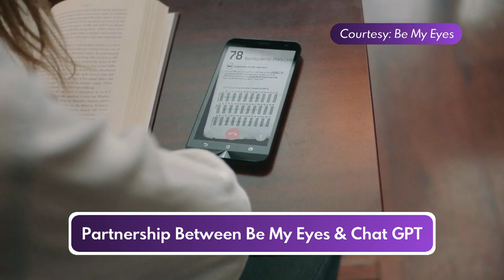Kelly and Ramya Highlight: Christine Malec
In this Kelly and Ramya Highlight: Here’s Curious Minds with Christine Malec. Today we’re chatting about the partnership between the volunteer-run, sighted assistance app called Be My Eyes and Chat GPT’s new image description function.

Tune in to Kelly and Ramya, weekdays at 2 p.m. Eastern on AMI-tv, AMI-audio or download the podcast from your favourite platform.

About Kelly and Ramya
Airing weekdays from 2 to 4 p.m. Eastern, Kelly and Ramya gives a dynamic and compelling voice to the disability experience in Canada.